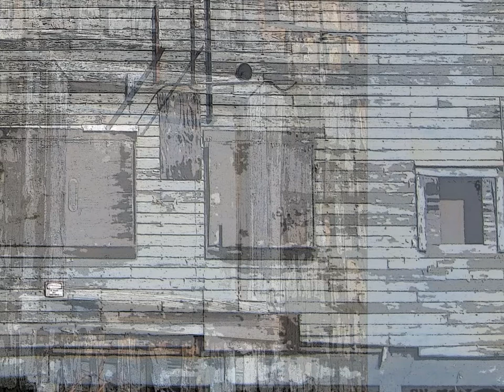Hollow Hotel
This is a collaboration with my friend Betty Spackman, a Canadian installation artist, painter and now songwriter! This is the first time we've worked on a piece together and I hope it won't be the last.

Words - Paul Field & Betty Spackman / Music - Paul Field /
Images - Betty Spackman.